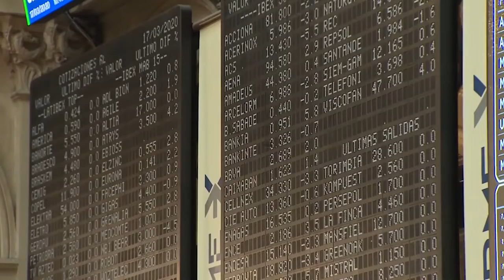El Ibex se agarra a Telefónica para recuperar posiciones y se acerca a los 6 700 puntos